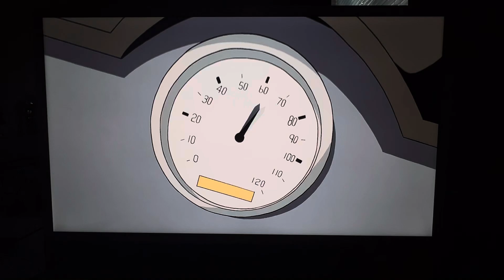What’s New Scooby-Doo in: The Fast & the wormious🪱intro!